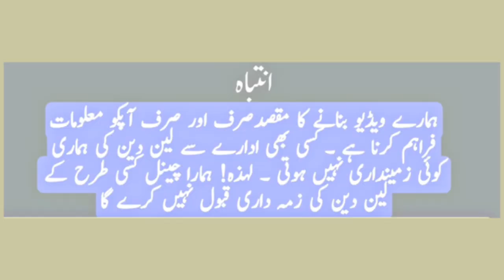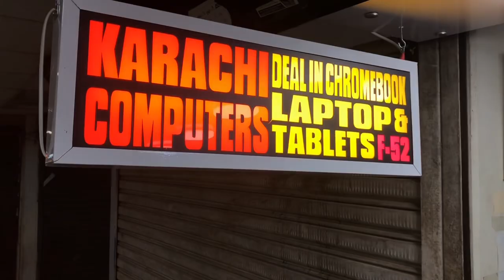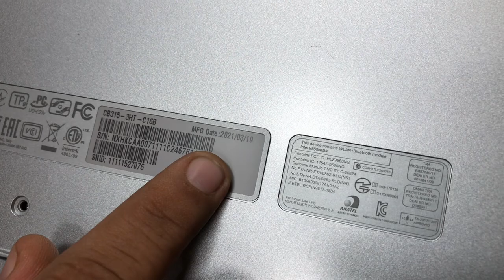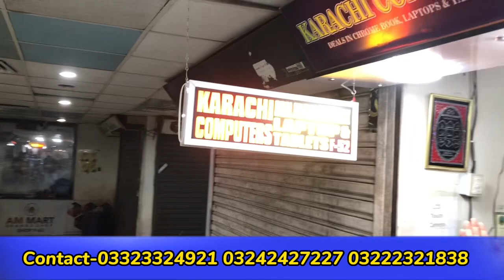Chromebook wholesale market in pakistan | Low Budget chromebook | Cheapest chromebook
Karachi Computer

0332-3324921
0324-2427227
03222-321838